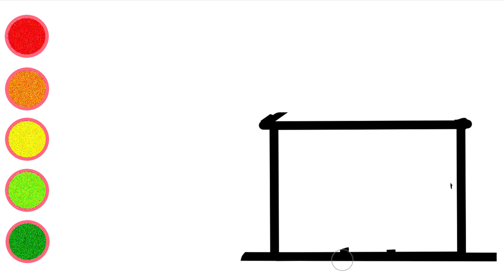Drawing and Coloring Shape House for kids